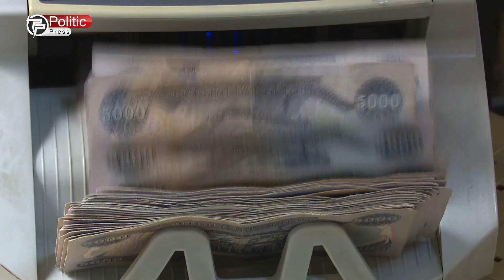پەکەکە دەڵێت تورکیا دەستیبەسەر 42 ملیار دۆلاری ماڵی بارزانیدا گرتووە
شەڕە خوێناوییەکەی هەریر لەسەر هۆڕن لێدان دروستبووە
ڤلادیمێر پۆتن پشتی ئەردۆغانی شکاند